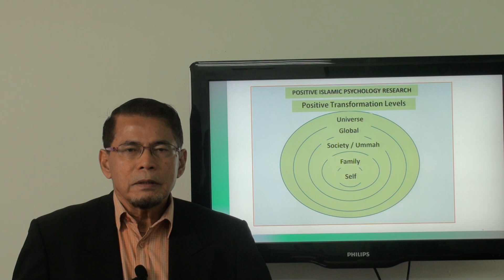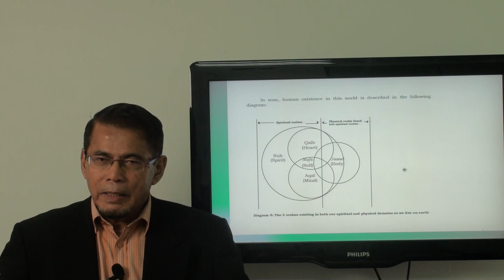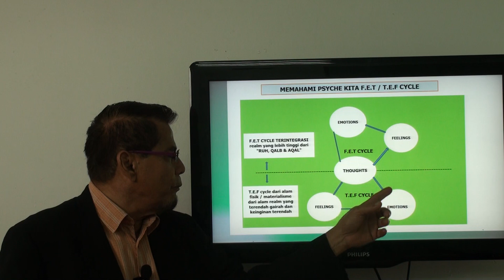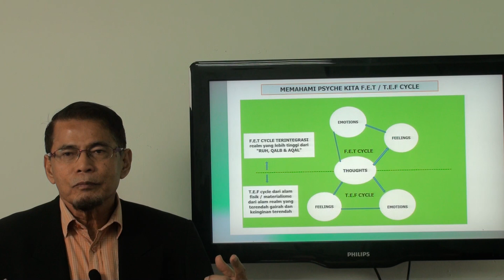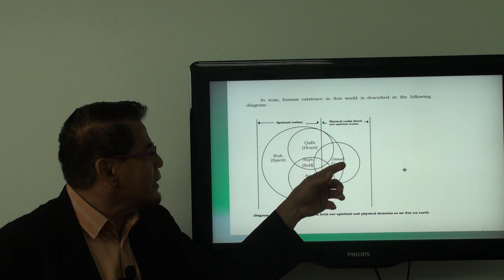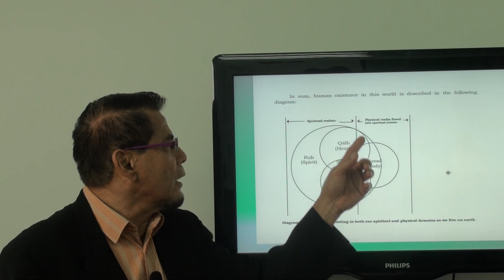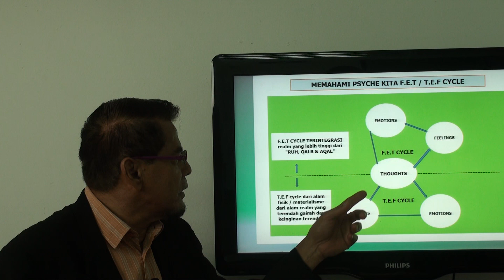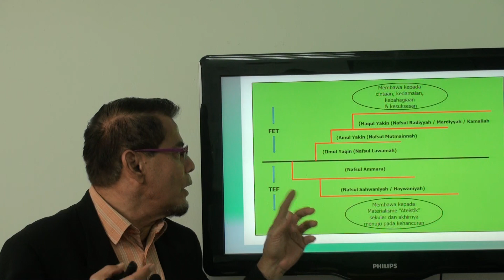Video 147: Motivasi Islam: Diri Manusia Yang Terintegrasi